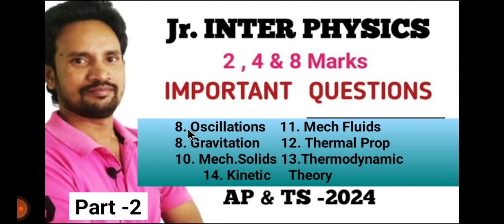INTER FIRST YEAR PHYSICS IMPORTANT QUESTIONS PART 2